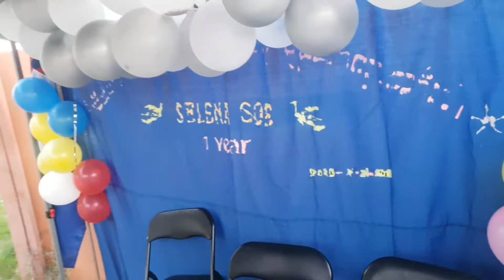Happy birthday to Pah Dah 13/9/21